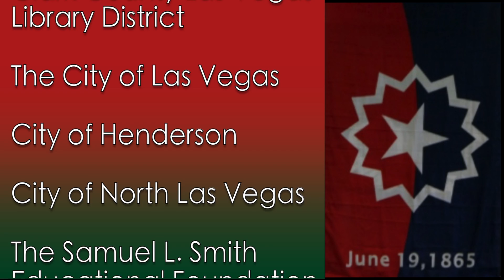Juneteenth Nevada 2021Celebration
Deborah Dee Evans, President and Dr. Al Gourrier, Chairman of Juneteenth Nevada discuss the origins of Juneteenth and describe the Juneteenth Nevada 2021 celebrations. This years festivities, themed "The Desert Renaissance" begin with an opening press conference on Thursday, June 3rd and continue through Saturday, June 19th. Festivities include exhibits, awards, film, spoken word, dance and a variety of music.   Please check for schedules and further descriptions of all events.